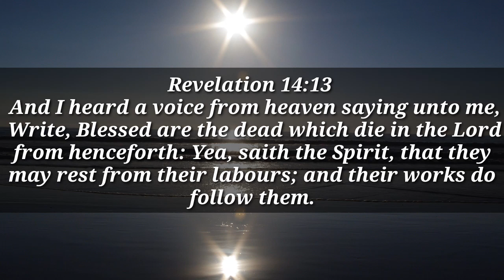What JESUS Wants You To Do During Persecution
Hello!
Thanks for stopping by at Living for Christ Jesus Channel, where the true word of the HOLY GOD is being preached, to motivate, exhort, inspire and get ourselves ready for the return of our LORD JESUS CHRIST.

What JESUS wants you to do during persecution is a Christian motivational video which speaks on Christians persecution will go through before the LORD comes, and it is by what is written in the holy Scriptures of truth. Please make sure you watch this video till the end.

Thus says the HOLY LORD JESUS CHRIST,

"And fear not them which kill the body, but are not able to kill the soul: but rather fear him which can destroy both soul and body in hell."